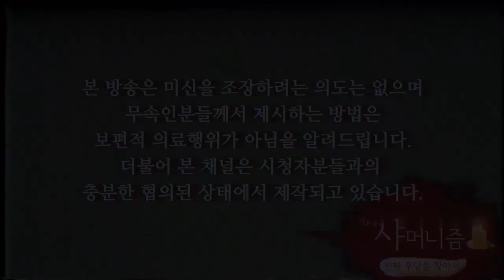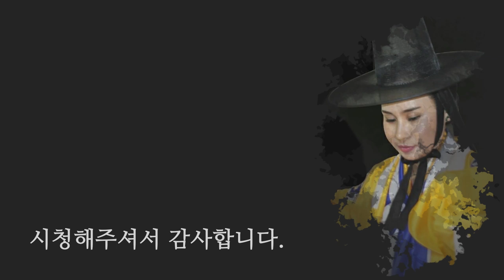유명무속인이 유튜브를 시작하고 느낀점(feat. 악플읽기) / 일산용한점집 꽃대신당